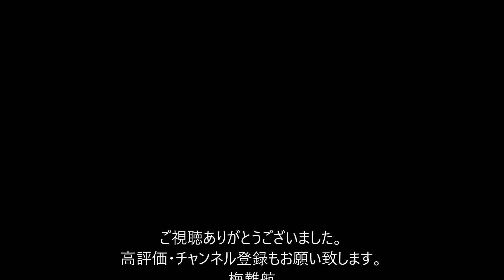【速報】交番襲撃で拳銃奪った男に懲役12年判決 刑事責任能力めぐり『2度の精神鑑定』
殺人容疑で“26歳のドミニカ共和国籍の男”を逮捕　道頓堀川でベトナム国籍の男性が突き落とされ死亡した事件

大阪・吹田市の交番を襲撃して警察官を刺して拳銃を奪った男に対して、大阪地裁は懲役12年の判決を言い渡しました。

　飯森裕次郎被告（35）は2019年6月、吹田市の交番の前で男性巡査（当時）の胸などを何度も包丁で突き刺して拳銃を奪うなどした強盗殺人未遂などの罪に問われ、検察側が懲役13年を求刑していました。

　事件当時、飯森被告は統合失調症を患っていて、これまでの裁判で「頭の中の知人が警察官を殺せと指示し、交番に行くとその警察官がいたので襲った」などと話していて、弁護側は無罪を主張していました。

　その後の裁判では、刑事責任能力をめぐって2度の精神鑑定が行われ、鑑定を行った2人の専門医が証言台に立ちましたが見解が分かれていて、その判断は司法の手に委ねられていました。